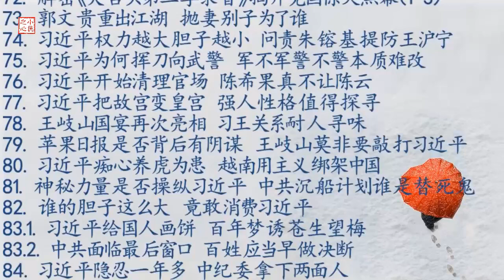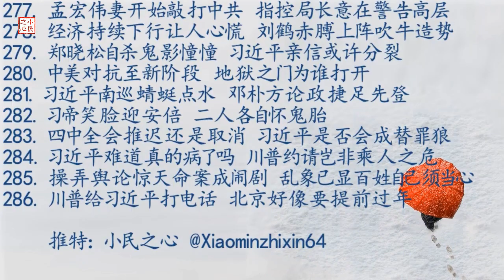川普给习近平打电话 北京好像要提前过年 2018.11.03 No.286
要注意，川普提出想让中国敞开大门，这是一个很不寻常的说法。